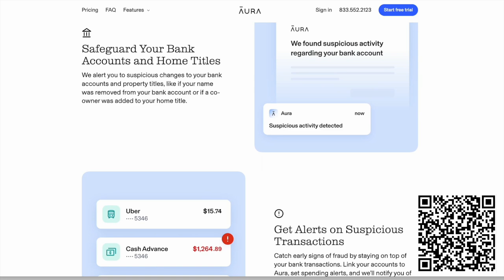Bulletproof PILLOW!?!? Tell me it's just a DREAM!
In this exciting video, I'll be unboxing a very unique product - a bulletproof pillow! This is not your average pillow, as it has been specifically designed to provide protection against bullets while you sleep! This pillow DOUBLES as a SHIELD! What!??! This is such a cool and unique idea! I cannot wait to shoot it!

🔴 *** ABOUT ME ***
I love all things outdoors, especially shooting sports! I enjoy testing, reviewing, educating, as well as entertaining like minded folks!